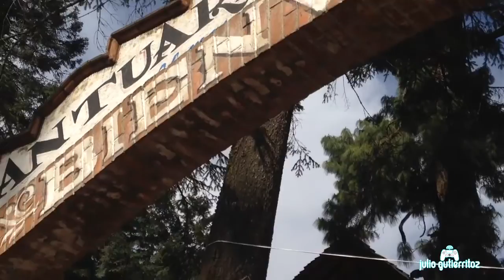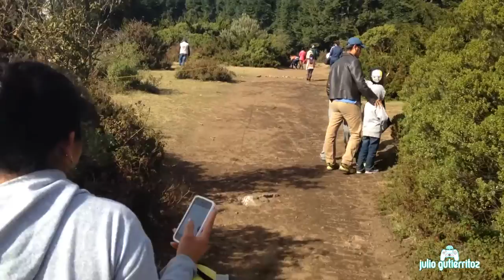Vlog La Mariposa Monarca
Hola amigos de YouTube, Si te Gusto el video Por favor deja tu like, eso ayuda mucho al canal gracias

Gametag:
* Pc steam: guti110204
* Origin: guti110204
* ps3 y ps4: guti110204

La musica de los vlogs
** Incontrol **